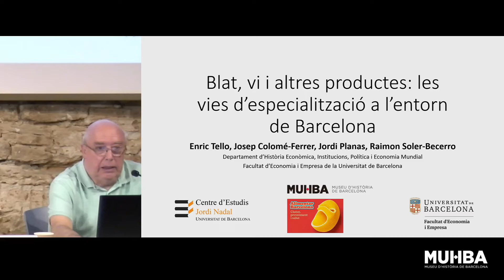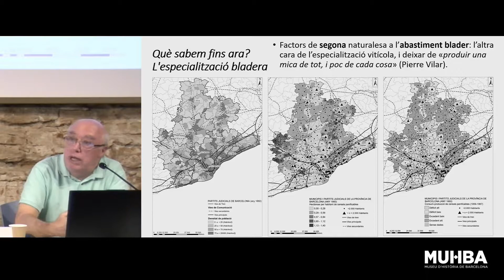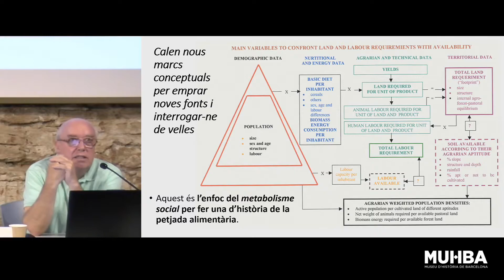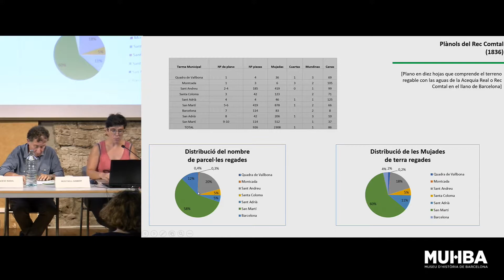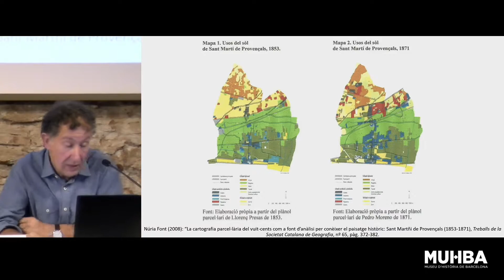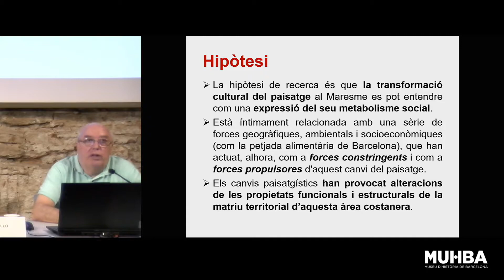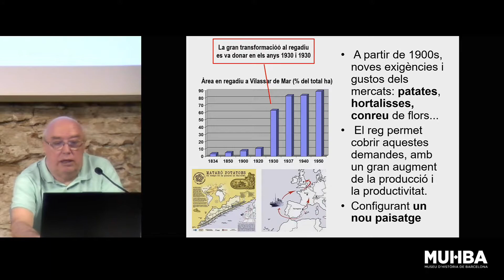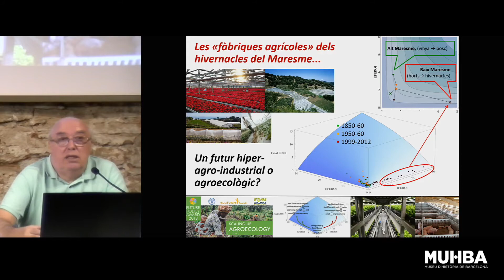Les xarxes del proveïment alimentari de Barcelona: una visió a llarg termini (I Jornada, II Sessió)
Primer dia.

Dia: 20 de setembre de 2022
Lloc: Pati Llimona

l creixement i sosteniment de les ciutats està en estreta relació amb la capacitat d’alimentar la gent que hi viu. Barcelona ha passat d’uns 30.000 habitants en constituir-se el Consell de Cent, al segle XIII, als gairebé 1,700.000 habitants d’avui (prop de 5,000.000 amb la conurbació).

Des del segle XIII ençà, per alimentar la ciutat ha calgut ocupar més terreny, anar més lluny, millorar l’organització institucional i comercial, adaptar-se a nous mitjans de transport, fer inversions i fer polítiques.
En aquesta llarga trajectòria històrica, hi ha hagut innovacions, alteració d’equilibris i nous reptes, i a vegades s’han posat de manifest balanços energètics i impactes ambientals insostenibles.

Aquest seminari analitzarà l’evolució de les xarxes del proveïment de Barcelona, els seus impactes i les seves fragilitats.

PROGRAMA:

- Dimarts 20/09/2022

Taula 1: Els mercats de la Barcelona medieval i moderna

La xarxa de mercats de l'entorn rural de Barcelona a l'Edat Mitjana, Maria Soler Sala (UB)
Governar el proveïment alimentari de la Barcelona moderna, Mercè Renom (UB)

Taula 2: Processos d’especialització i ampliació de la petjada alimentària de Barcelona

Els espais agraris de Barcelona i del Pla a partir de la cartografia del segle XIX, Francesc Nadal-Piqué (UB) i Meritxell Gisbert (UAB)
Blat, vi i altres productes: les vies d’especialització a l’entorn de Barcelona, Josep Colomé, Jordi Planas, Raimon Soler, Lluis Parcerisas (UB) i Enric Tello (UB)
Paisatge, produccions agràries i balanços energètics al Maresme: una part de la petjada alimentària de Barcelona, Lluis Parcerisas (UB) i Enric Tello (UB)

- Dimecres 21/09/2022

L’estratègia alimentària de Barcelona, Ana Moragues Faus (UB), Àlvaro Porro (Ajuntament de Barcelona)

Taula 3: Després de la crisi agrària finisecular, cap a una agricultura industrial i uns mercats europeus
Els canals del Baix Llobregat: especialització i nous mercats, Gemma Tribó (UB)
El Canal d’Urgell: impacte territorial i comercial, Josep M. Ramon Muñoz (UM)
Barcelona i el nou mercat mundial de l’oli d’oliva, Ramon Ramon-Muñoz (UB)

Taula 4. Un sistema agroalimentari sostenible pel segle XXI

La infraestructura verda metropolitana: cap a una nova transició agroecològica, Enric Tello (UB) i Joan Marull (equip LET-IERMB-UAB)
Present i futur dels espais agraris de les comarques barcelonines, Sònia Callau-Berenguer (Diputació de Barcelona)

Clausura:
L’aposta pels mercats municipals als anys ‘80 dels primers ajuntaments democràtics de Barcelona, Pau Verrié Ainaud (Associació d'Enginyers Industrials de Catalunya)

Amb la presentació de Abastecer Barcelona (traducció al castellà del llibre Alimentar Barcelona)